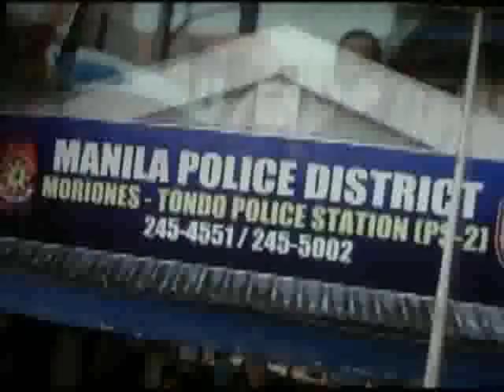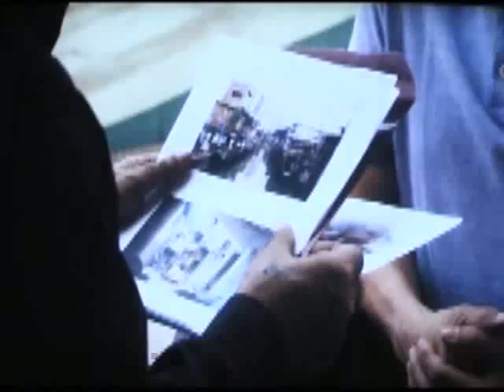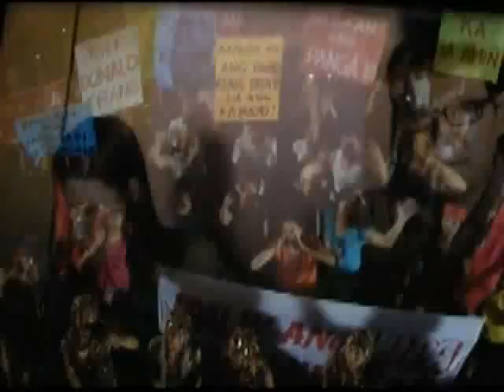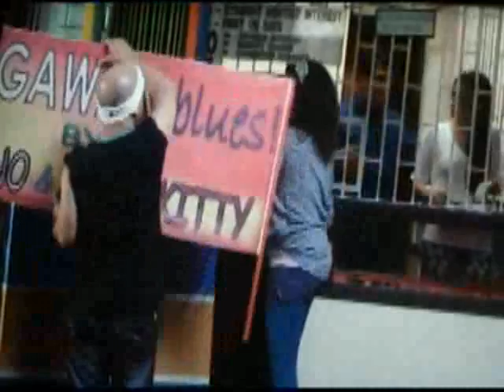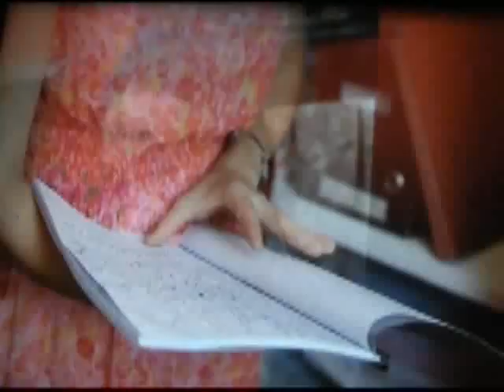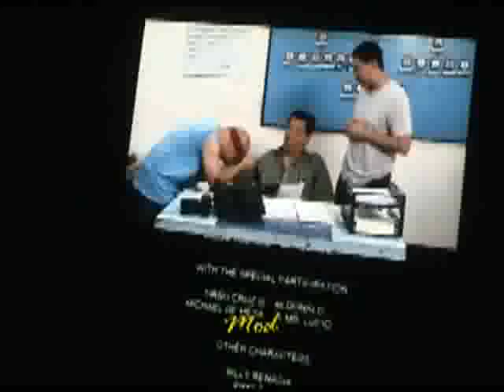D Kilabots Pogi Brothers 2012 BPirata movies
D' Kilabots Pogi Brothers 2012 Full movies,

 Please support our page on facebook. BPirata movies Press likes